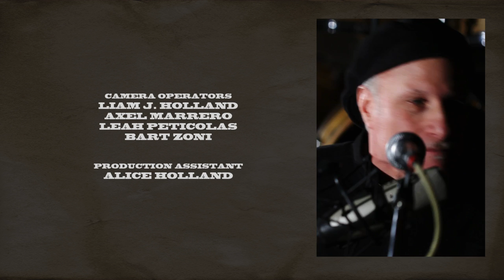Robert Ross | Raw Blues: The Series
Raw Blues: The Series Presents Robert Ross.
Robert Ross is a two-time winner of the coveted New York Music Award for Best Blues Artist. Ross won his first New York Music Award for Best Blues Artist in 1989 and has been nominated a total of 7 times over the years! Ross has worked with many big names, including: Big Joe Turner, Lightnin' Hopkins, John Lee Hooker, Big Mama Thornton, Dr. John, Memphis Slim and Pinetop Perkins. He was also co-leader of the Dicey Ross Band with harmonica virtuoso Bill Dicey in the 1970s. Ross has also warmed up audiences for: Albert King, Bo Diddley, Jerry Lee Lewis, Willie Dixon, Albert Collins, Buddy Guy, Johnny & Edgar Winter, John Lennon, Aretha Franklin, The Band, The Allman Brothers, Son Seals and James Cotton. Robert has also jammed onstage with the likes of Muddy Waters, Jimi Hendrix and Stevie Ray Vaughan.
Robert Ross is a very distinctive and soulful singer who knows how to sell a song. He is a killer guitarist whose spine-tingling solos tell a story mere words alone cannot express.
Albert King added, "He's so fast, lightning would have to get on roller skates to catch him." He also plays a very wicked slide guitar and some harmonica. Led Zeppelin guitarist Jimmy Page used one word to describe this group, "HOT!!!"